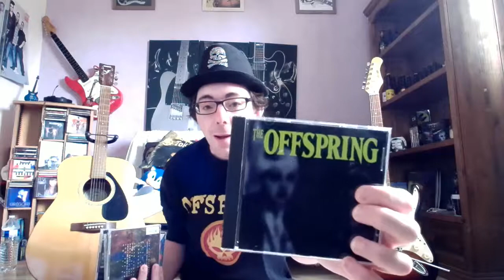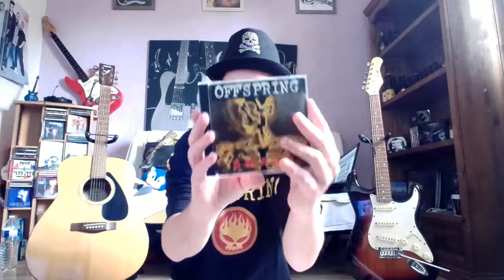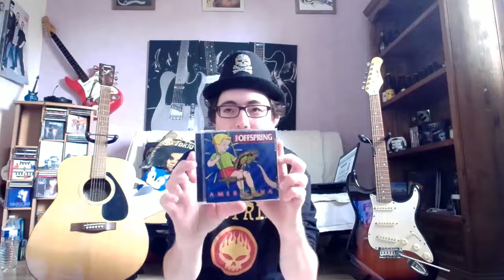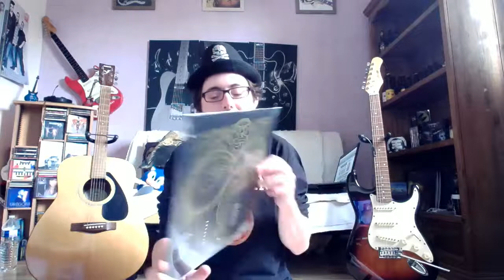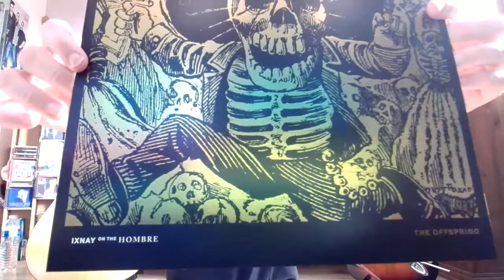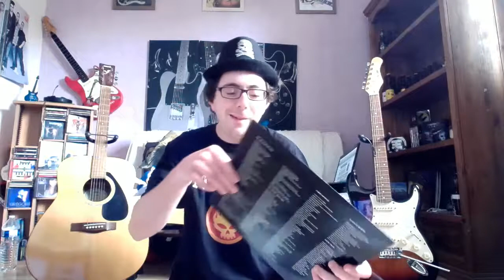OUVERTURE DE COLIS . JE REÇOIS UN COLLECTOR RARE !! !! !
J'ouvre un colis collector d'un groupe que jadore